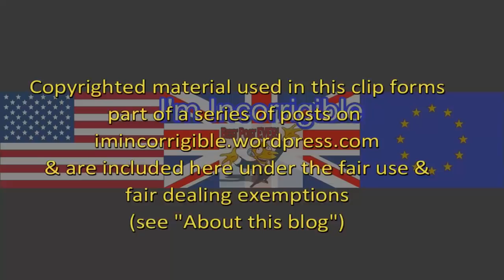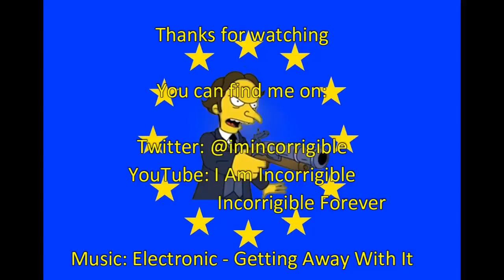Brexit fallout: May's cabinet cakeism makes a Peoples Vote more likely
Sophy Ridge on Sunday 8 July 2018